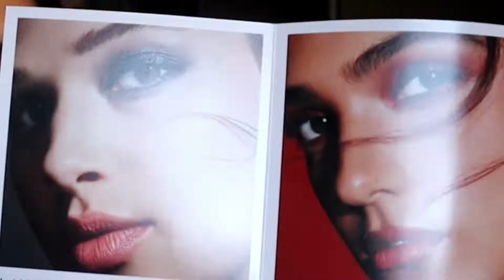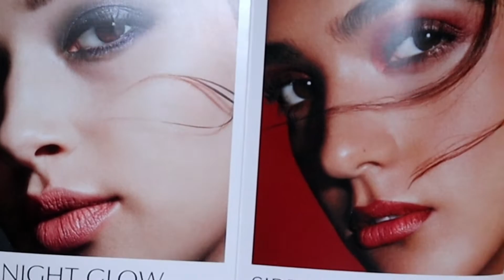UNBOXING ESTEE LAUDER HOLIDAY BLOCKBUSTER 2020 -2021